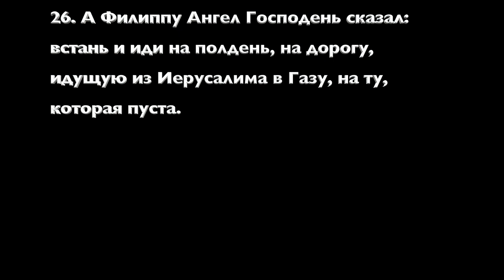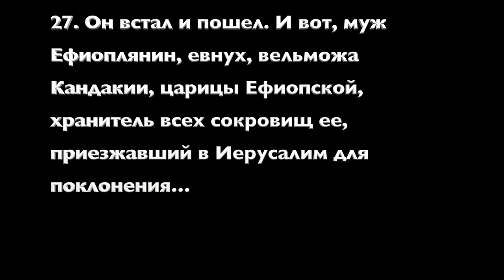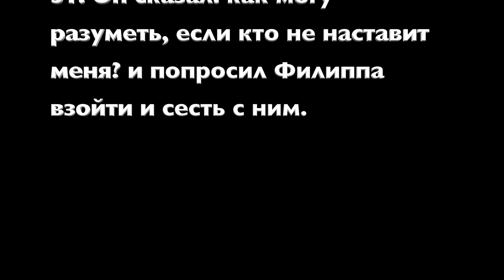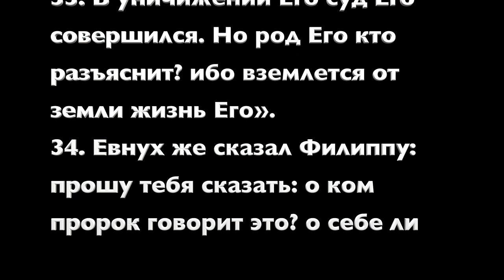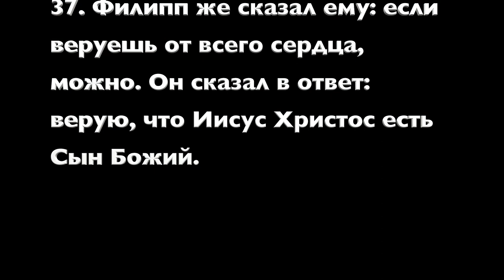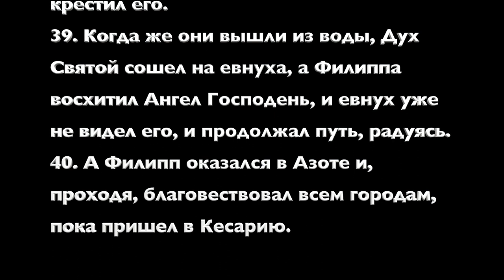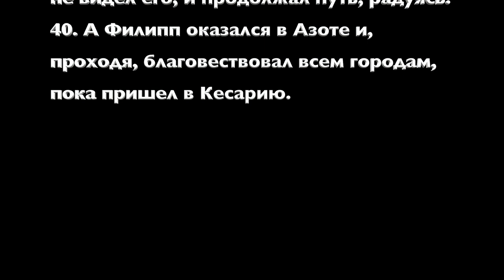Деяния Апостолов глава 8.2 часть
Филипп и Евнух